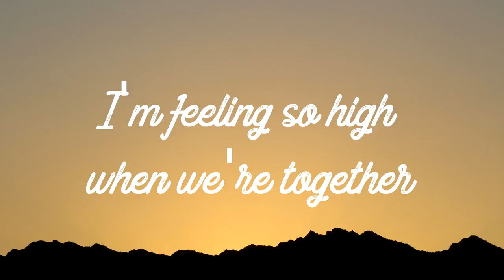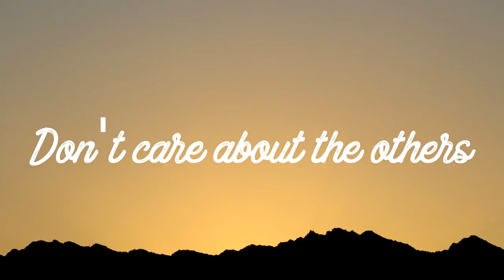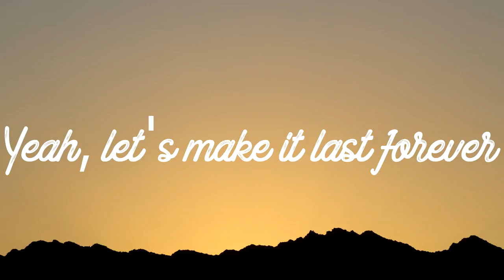Mike Perry - Stay Young (Lyrics/Lyric Video) feat. Tessa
Mike Perry - Stay Young (feat. Tessa)

Check Mike Perry out in the description below, guys! Pure quality!

Contact my e-mail, and the video will be removed ASAP. Usually within 24 hours.

Lyrics:

[Verse 1]
Hey now, could we stop the world tonight?
Just wanna lay down and feel your body close to mine
All I wanna hear you say is that we never gonna leave this place
But if we ever fade away, I hope you know

[Chorus]
I'm feeling so high when we're together
Yeah, let's make it last forever
We'll stay young, stay young
We are the perfect lovers
Don't care about the others
I wanna stay young, stay young with you

[Post-Chorus]
I wanna stay young
I wanna stay young with you

[Verse 2]
Hey now, we are young and wild and free
I just wanna shake out all the love inside of me
Underneath the golden sky we sit and watch the evening tide
I see the fire in your eyes and I gotta say